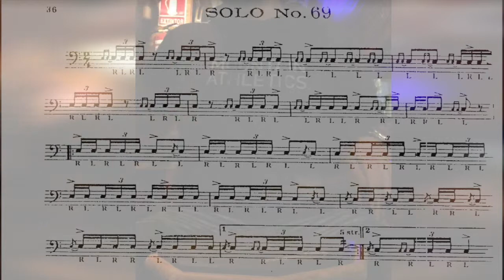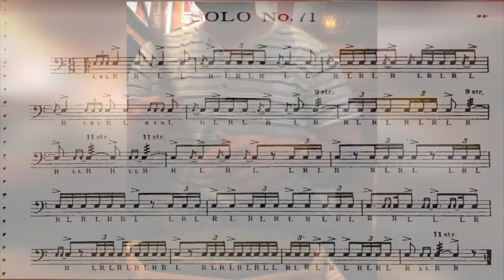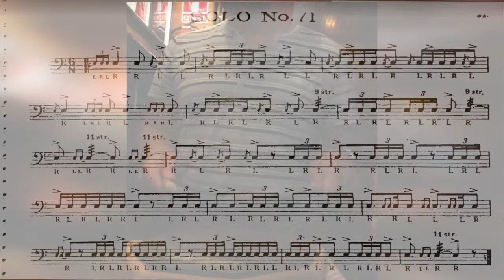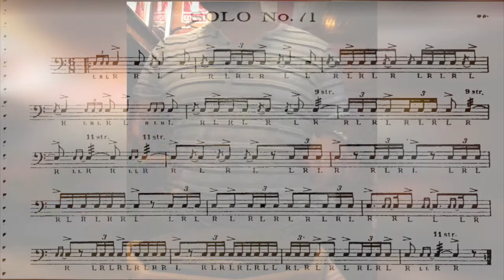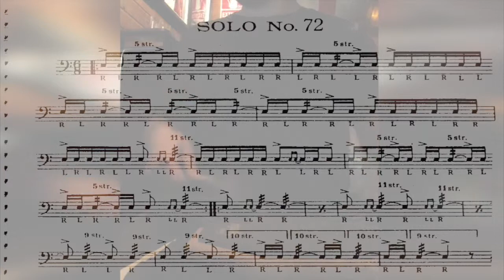Solos #69-70-71-72. Charley Wilcoxon 150 rudimental solos.